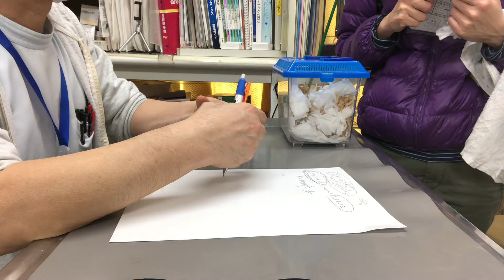②キンクマハムスターのオラちゃんの飼主さんとのお話、モキシデクチンについて